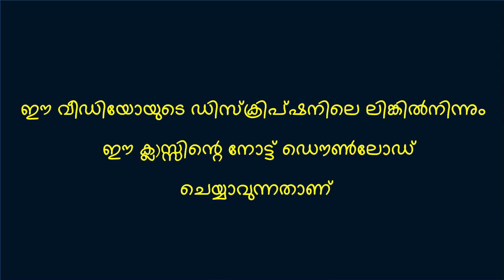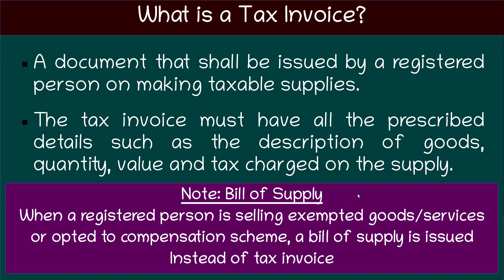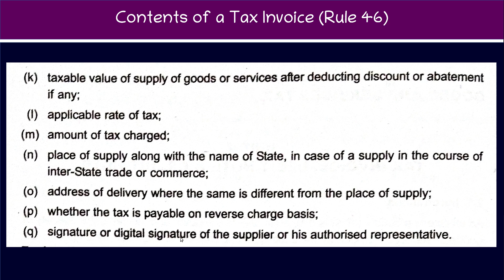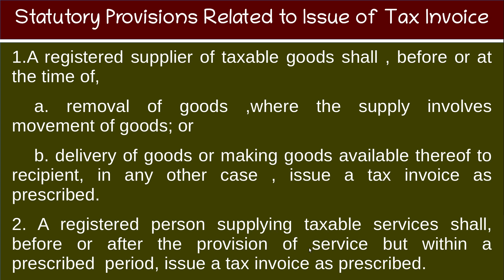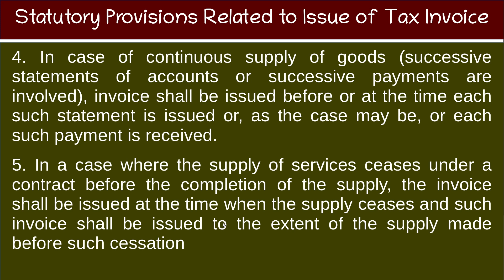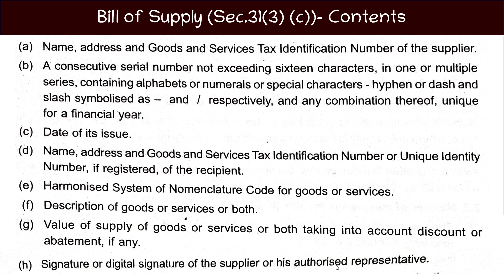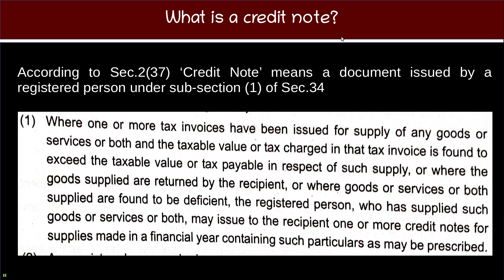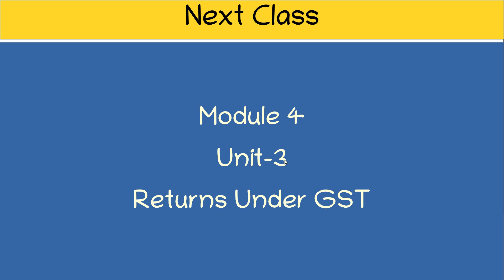VI Sem/B.Com/IT & GST/Module 4/ Unit 2/Tax Invoice, Debit Note & Credit Note/Full/L30 (മലയാളം )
This video explains Contents of invoice, debit note and credit note,Bill of Supply and its contents in Malayalam

Previous Classes:
                                                                   INCOME TAX